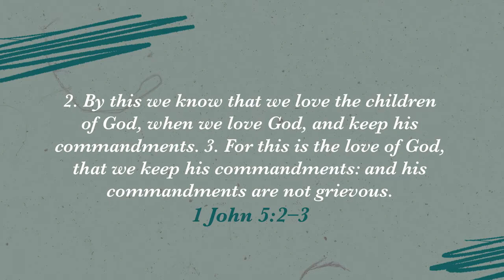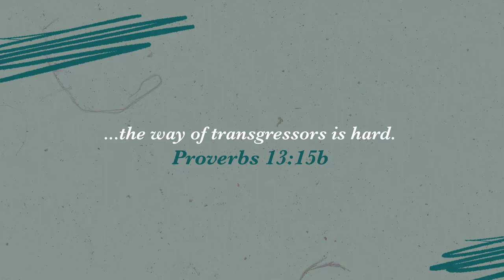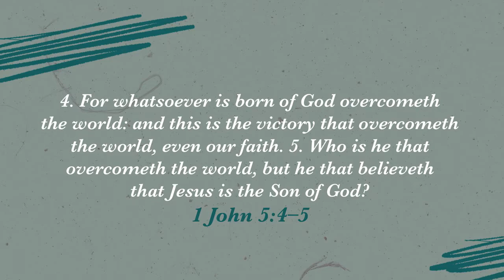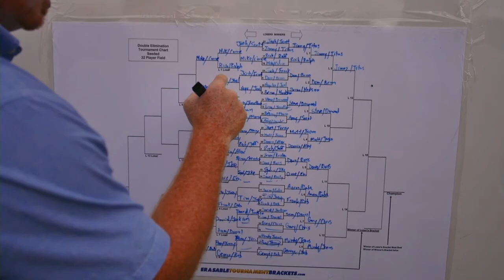Confident Before God | Four Principles For Christian Living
Join us as we listen to Pastor Marc talk about love's "4 Principles for Christian Living"  in his current series titled, "Confident before God." Today's topic comes from 1 John and shows how we as Christians can overcome.

We Hope to See You at Harvest